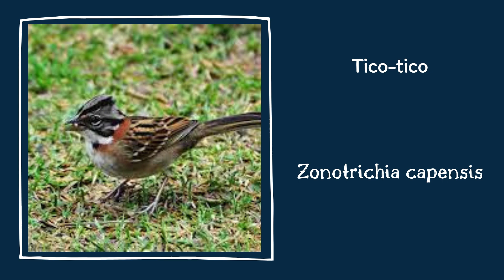Short Tico-tico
Os mais belos cantos de pássaros.